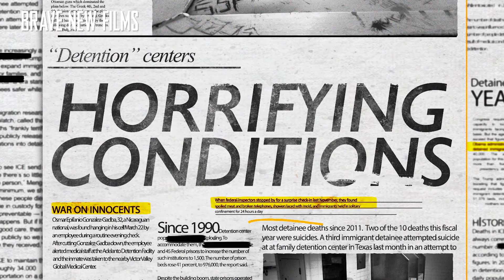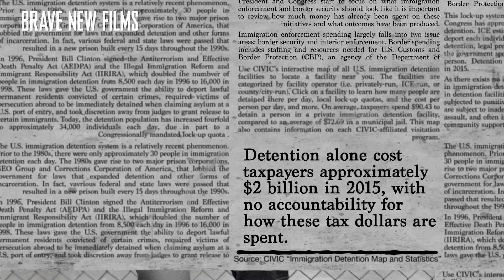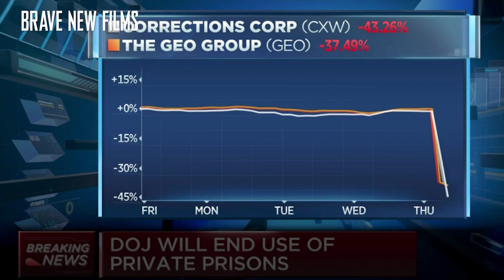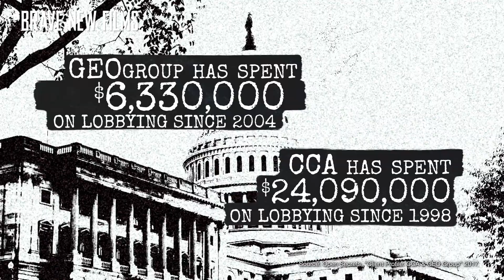The CEOs profiting off of immigrant detention • BRAVE NEW FILMS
Few Americans know about our nation's system of immigrant detention centers. To learn more, watch our full film, Immigrant Prisons.